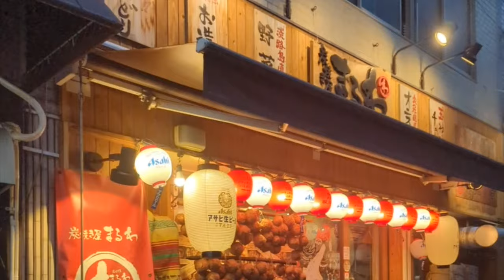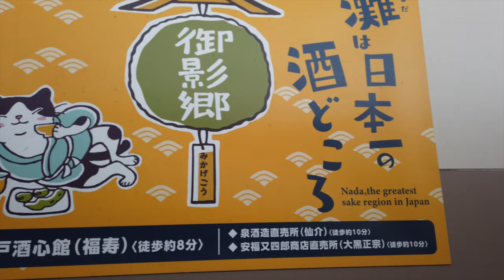Kobe, Japan｜Sannomiya area, Claw machine arcade, Ikuta Shrine, and Shushinkan sake brewery visit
Join a walking tour through the bustling Sannomiya area in Kobe, including a quick stop at a claw machine arcade. We then wander through the Ikuta shrine and its iconic torii gates.

We also visit a sake brewery for a quick tour on the sake- making process and a tasting of different sake offerings.

📍 Location: Kobe, Japan